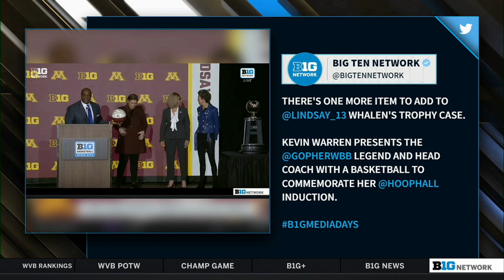Players and Coaches Preview the Season During Day 2 of the 2022-23 Big Ten Basketball Media Days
00:00 Wisconsin Women; Marisa Moseley, Julie Pospisilova & Halle Douglass
08:02 Ohio State Men; Chris Holtmann, Zed Key & Justice Sueing
17:19 Nebraska Women; Amy Williams, Alexis Markowski & Jaz Shelley
26:40 Michigan Men; Juwan Howard, Hunter Dickinson & Jace Howard
36:43 Minnesota Women; Lindsay Whalen, Katie Borowicz & Alanna Rose Micheaux
45:17 Nebraska Men; Fred Hoiberg, Sam Griesel & Derrick Walker
54:10 Michigan Women; Kim Barnes Arico, Leigha Brown & Laila Phelia
01:00:45 Michigan State Men; Tom Izzo, Malik Hall & Joey Hauser
01:13:12 Penn State Men; Micah Schrewsberry, Seth Lundy & Jalen Pickett
01:20:30 Ohio State Women; Kevin McGuff, Taylor Mikesell & Jacy Sheldon
01:28:21 Penn State Women; Carolyn Kieger, Leilani Kapinus & Makenna Marisa
01:39:43 Wisconsin Men; Greg Gard, Chucky Hepburn & Tyler Wahl
01:48:31 Michigan State Women; Suzy Merchant, Matilda Eh & Deedee Hagemann
01:55:49 Minnesota Men; Ben Johnson & Jamison Battle